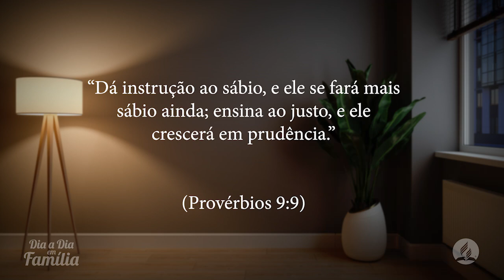Ensinando Sexualidade - Pr Henilson Erthal